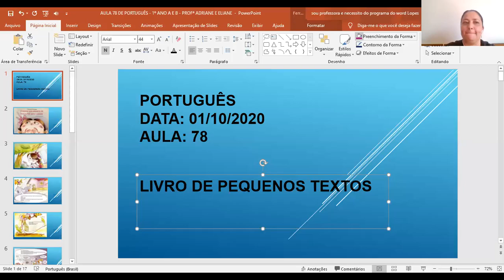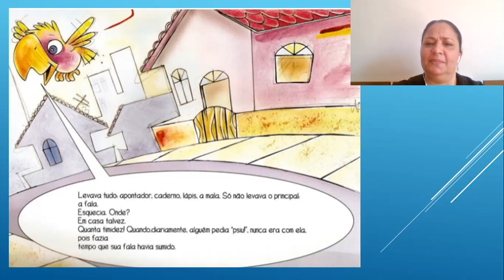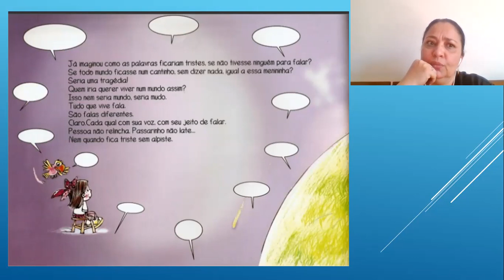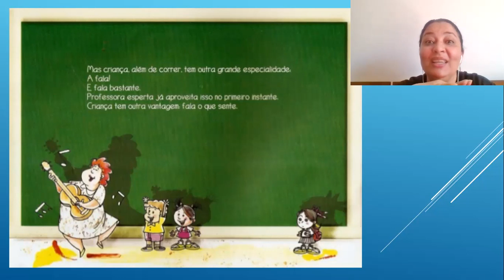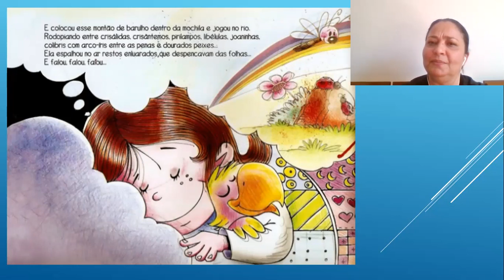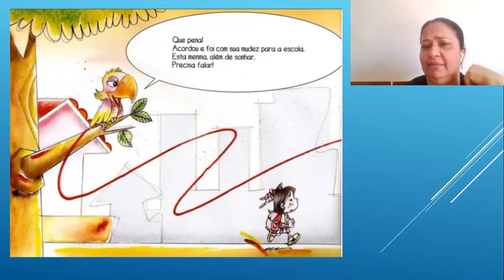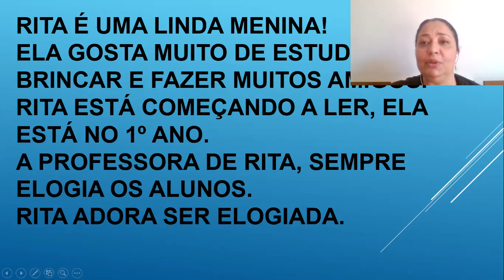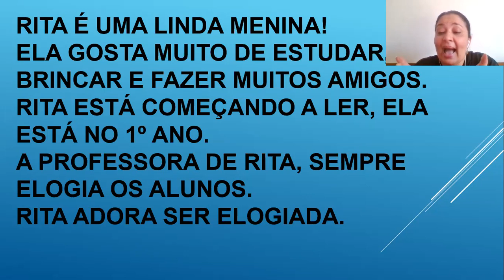AULA 78 DE PORTUGUÊS 1º ANO A E B PROFª ADRIANE E ELIANE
LIVRO DE PEQUENOS TEXTOS